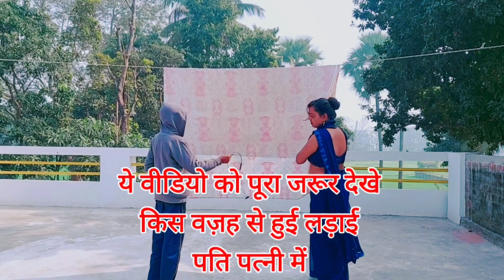my first blog 😭 !! प्यार करने की सजा | my first vlog | my 1st vlog | my first block | Mala ki duniya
my first vlog😭 | प्यार करने की सजा | my first blog | my 1st vlog | my first block | Mala ki duniya

Hii Everyone
Wel Come to Our YouTube Channel
Mala ki duniya

Friends Aaj Mai Aapke Sath अलग कैटेगरी की वीडियो शेयर कर रही हूं,
यह वीडियो पति-पत्नी की लड़ाई लेकर है
इस वीडियो में आप जो भी देखेंगे जो भी सुनेंगे या एक नाटक रूपांतर वीडियो है
लेकिन पति पत्नी के लाइफ में अक्सर इस तरह की प्रॉब्लम आती रहती है,
आगे जब आप वीडियो को पूरा देखेंगे तो वीडियो की स्टोरी आपको समझ में आएगी
मुझे उम्मीद है कि वीडियो आपको जरूर पसंद आने वाली है,
So Pls Video ko Pura jarur dekhe.
And Video aapko kaisi lagi Comment kar ke jarur btaye.
or like शेयर भी jarur kare.

आगे भी इस चैनल से ऐसे ही नई-नई Video आपको Regular मिलता रहे तो हमारे Channel को Subscribe जरूर करें और हमारे द्वारा डाउनलोड किया गया सभी वीडियो को पूरी जरूर देखें.

AND ALSO CLICK BELL ICON FOR NEW VIDEOS NOTIFICATION

🔹️Our 1st Channel Link:-
(Shashi All Vlog)

myfirrstvlog
my first vlog
1st vlog
first vlog
Mala ki duniya

 Friends आपको Shorts वीडियो देखना पसंद  है तो नीचे जो भी सोशल मीडिया का लिंक है उस पर क्लिक वीडियो देख सकते हैं,